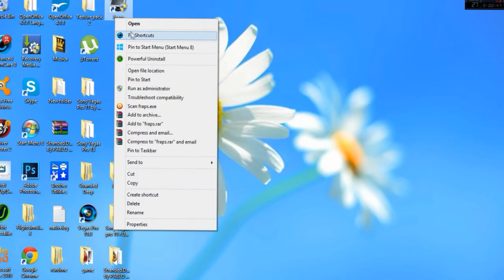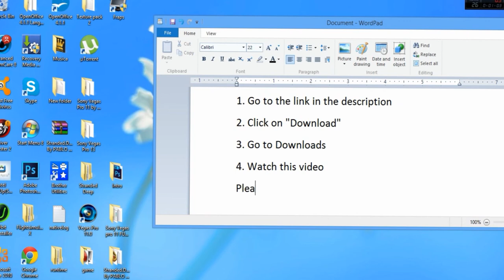How to install FULL VERSION Fraps for FREE! Windows 10/8 [2016]